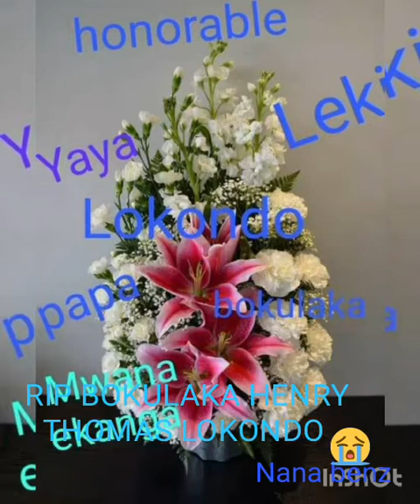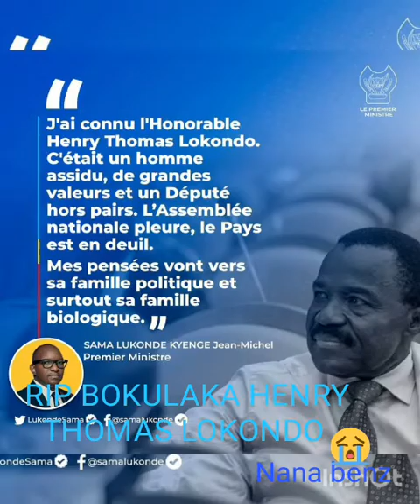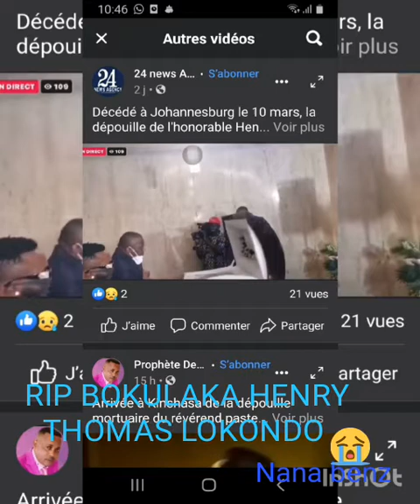Hommage à Bokulaka ,Honorable Henry Thomas Lokondo Yoka.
Vidéo de Nana Benz